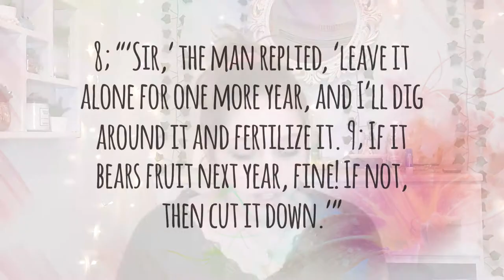What now: Part 2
This is part 2 to "It's not too late"
In this video I talk about how to start making changes in your life, now that i know it's not too late.